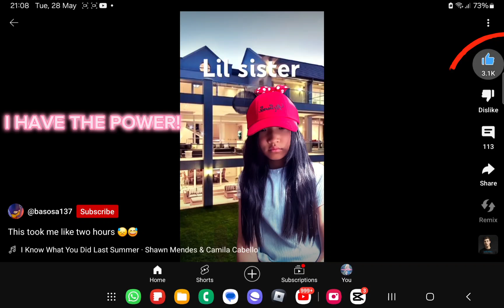I HAVE THE POWER!!!!!